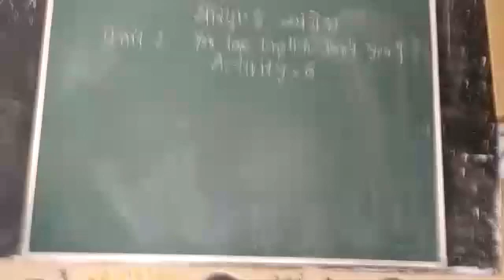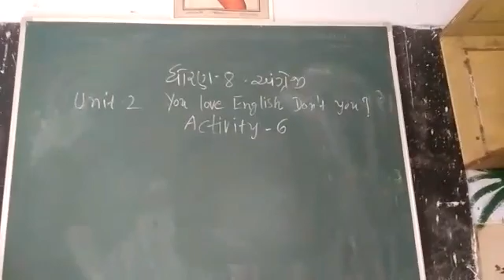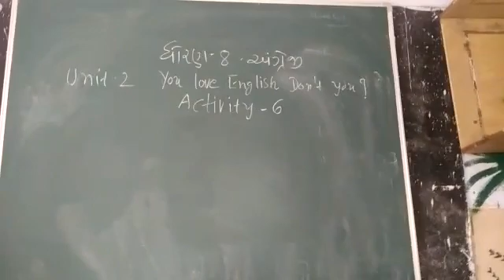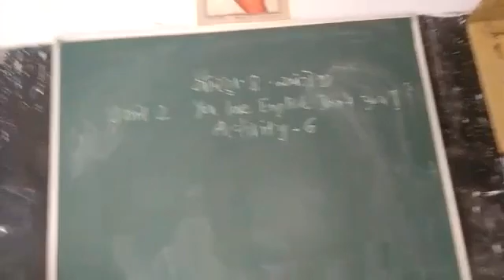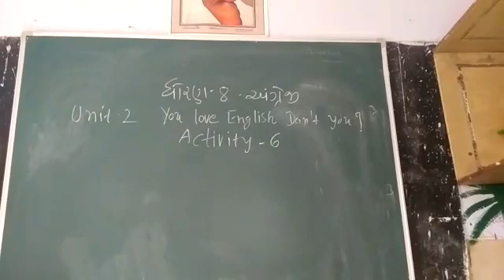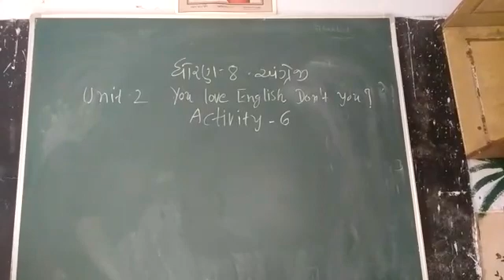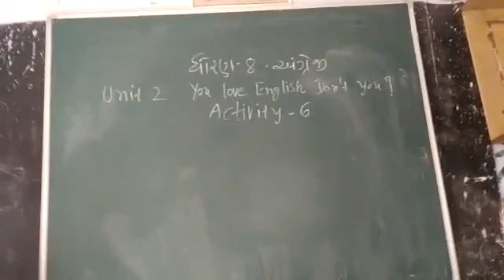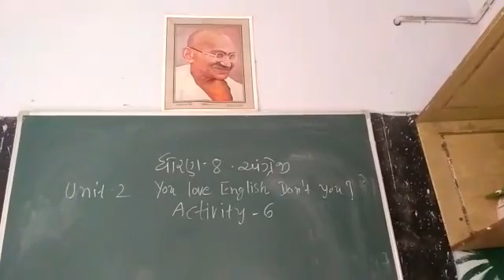3 April 2021(3)